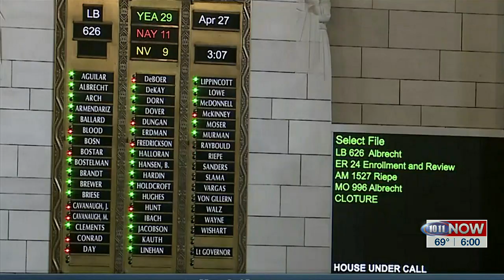'Heartbeat Act' fails to advance